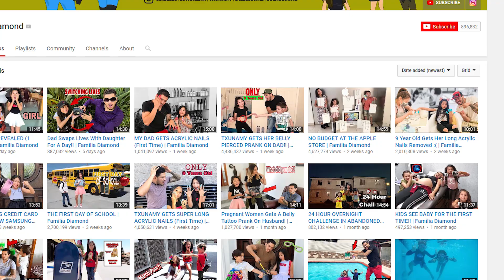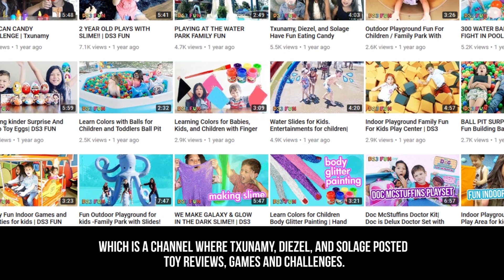Familia Diamond – 5 Things You Didn’t Know About FamiliaDiamond (Txunamy)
Txunamy is not the only vlogger in her household. She has a channel where you can find her sister, brother, mother and father vlogging their daily life adventures.